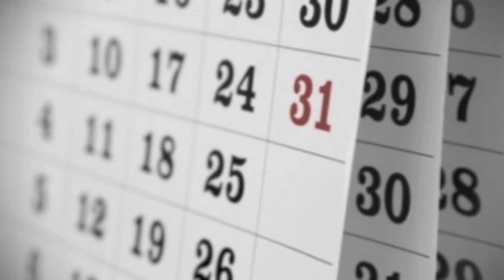DIMARTINO (feat.Cristina Dona' ) I CALENDARI